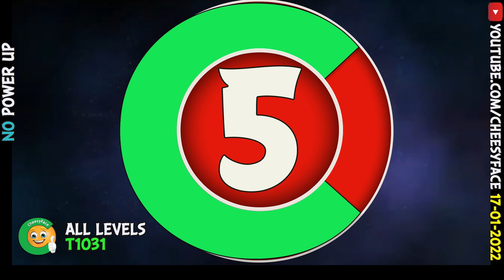ABF CheesyFace All Levels No Power UP AngryBirds Friends Tournament 1031 Walkthrough 17 01 2022